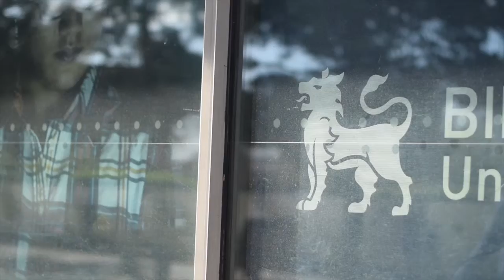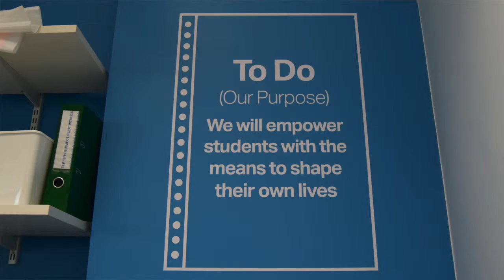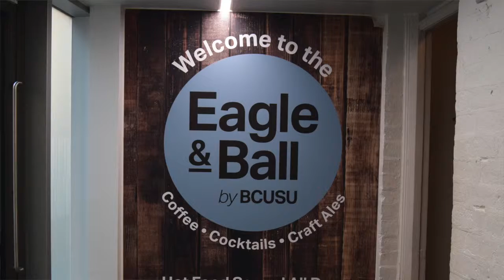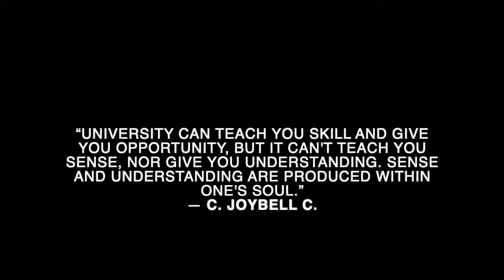Societies - Uni. Documentary